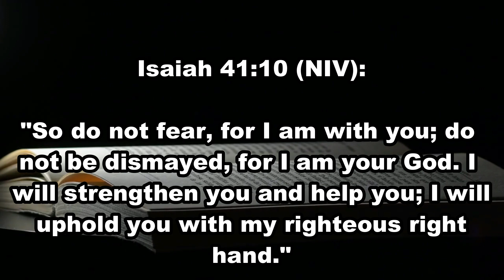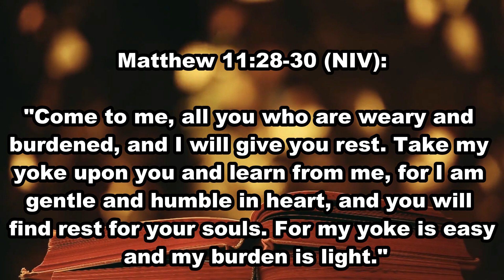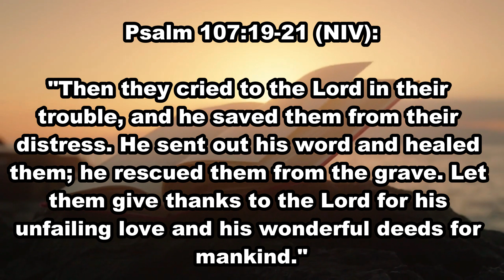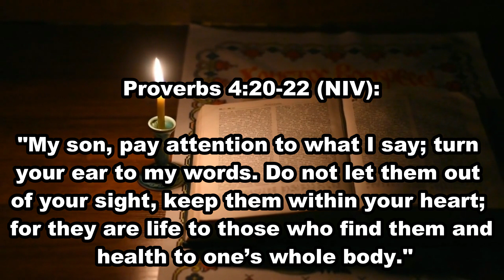Bible Verses to Comfort the Sick - Olivia Prays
Here are some bible verses to comfort the sick.

ere are a few Bible verses that are often used to bring comfort to those who are sick:

Psalm 41:3 (NIV):

"The Lord sustains them on their sickbed and restores them from their bed of illness."